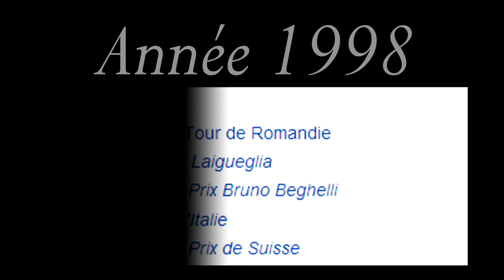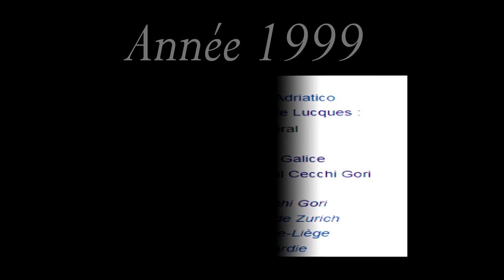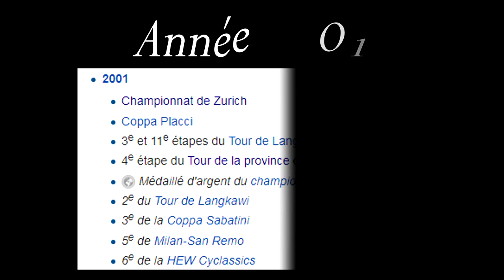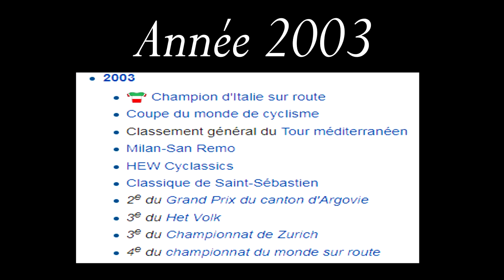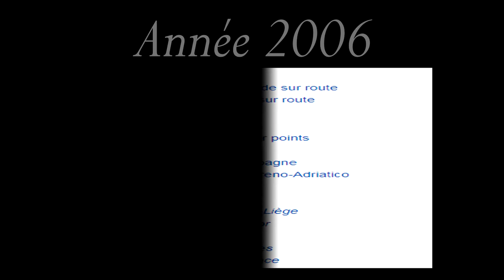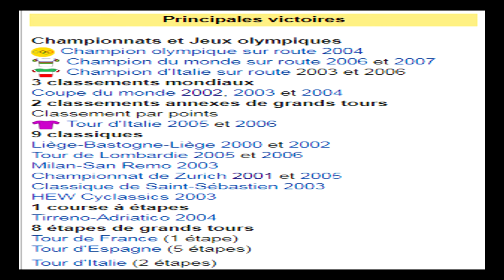Tout savoir sur le cyclisme #1 / Paolo Bettini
Amis cyclistes ou fans de vélo !

Pour ce premier épisode de "Tout savoir sur le cyclisme" je retrace la carrière du grand Paolo Bettini, le chasseur de classique. Bon visionnage !

Logiciels utilisés et Musiques utilisées :

Logiciels :

Sony vegas pro 13 → Montage

Photofiltre 7 + Pxlr → Miniature

Liens pixlr → site web gratuit

Musiques utilisées :

→ Electro - Cabello
→ O_Chanukah Instrumental

Sources  :

Photos :

►Google images (pas le nom du site)